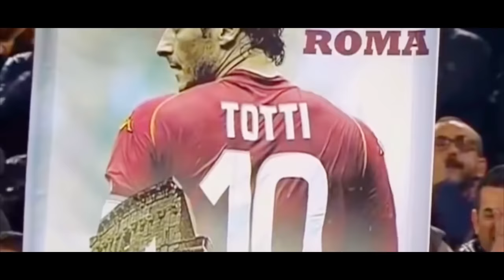Goša sa Raskršća - TOTI (2017.)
Podržite snimanje novih pesama, poručite GOŠA SA RASKRŠĆA "USB DISKOGRAFIJU":
USB sadrži:
115 pesama
sve spotove koje sam snimio (u kojima se pojavljujem)
tekstove
bonus folder iznenađenja

Francesco Totti
Snimljeno u VD studiju /avg-sep 2017. Ženski vokal: Tina/Hvala
Prijavi se na moj You Tube kanal!

Goša sa Raskršća - Toti

Er bimbo de oro (zlatno dete), il gladiatore
Toti er pupone (velika beba), Roma imperatore
Kroz San Đovani, još kao bambino
S' loptom se igr'o, od malena navij'o
I stepenik po stepenik on penj'o se gore
Uvek fudbal adore, samo svoj klub amore
Zauvek familija u srcu je najmilija
Zbog čega je i odbio mnogo ozbiljnih prilika
Jer novac nije bitan kada razlozi su veći
Na leđima mu srećni numero dieći
I cela karijera igra molto bela
Za ovog čoveka gracie mama Fjorela

Ref.
KAO PRAVI KAPETAN ŠTO NIKAD NE NAPUŠTA SVOJ BROD
BORI SE HRABRO KAO VUK, SPREMAN DAĆE ŽIVOT SVOJ
ČAK I KAD JE POVREDJEN ON TRUDI SE DA NASTAVI
ZAUVEK VERAN OSTAJE SVOJOJ PRAVOJ LJUBAVI

L'otavo re di Roma (8 kralj Rima), il kapitano
Frančesko je u večnom gradu zlatnim ispisano
Vero soldato, grande pasjone
Dugo će o tome još pevati kancone
Kopa Italia, Skudeto kolecione
La šate mi kantare: Toti il kampione
Jedna zemlja, jedan grad, grb i tim
Forca Roma sve do groba je uz tebe rimski sin
Na kraju ove priče ceo Olimpiko kliče
Samo jedno ime kojim posebno se diče
Veliki rispeto mora da se baci
Pamte se junaci, adio ragaci

Ref.